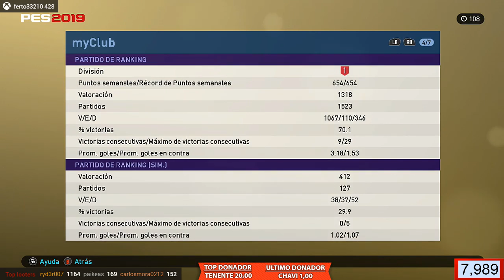PES 2019 | MyClub | ¡¡Partido contra un 1.318 puntos!!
Vamos con un partidazo frente a un jugador top, de más de 1200 puntos. Espero que os guste. Recordad que está sacado de un directo, por los nervios en los comentarios, los overlays y demás. ¡Gracias por vuestro apoyo!